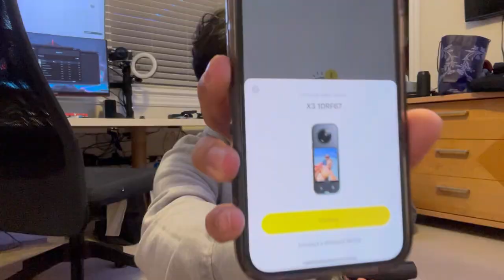Birth month and volleyball! | 2023 March Vlog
Will I ever catch up on my vlogs lol

Song: Seaside
Artist: @HyperPotions